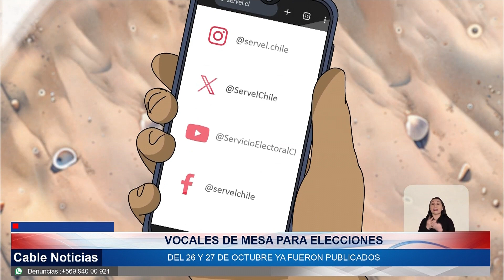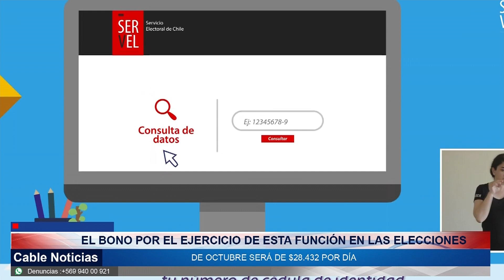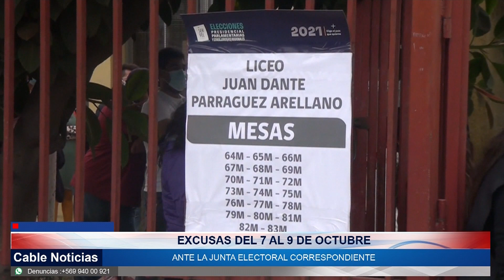08 OCT 2024 Vocales de mesa para elecciones del 26 y 27 de octubre ya fueron publicados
Desde el sábado 5 de octubre cada electora y elector puede conocer su mesa y local de votación en consulta.servel.cl. Al revisar podrá también saber si fue designado vocal de mesa y conocer a los candidatos y candidatas por los que podrá votar.